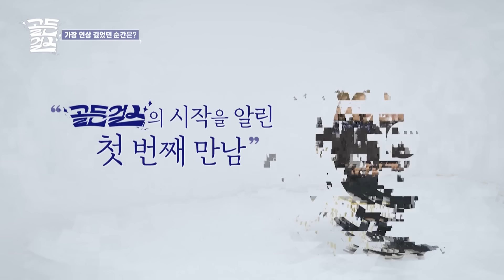[Weekly Highlights] It's a Wrap!☺ [Golden Girls] | KBS WORLD TV 240321